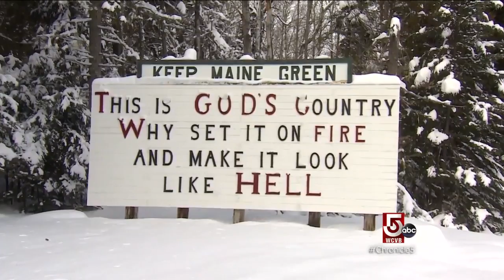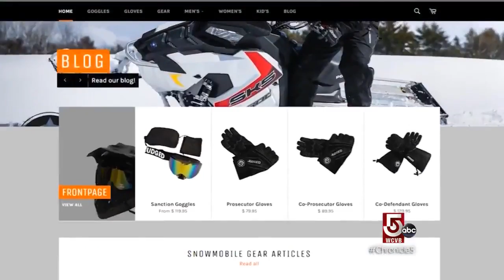Snowmobiling in Maine's unorganized territories